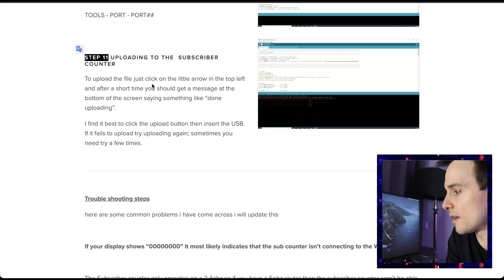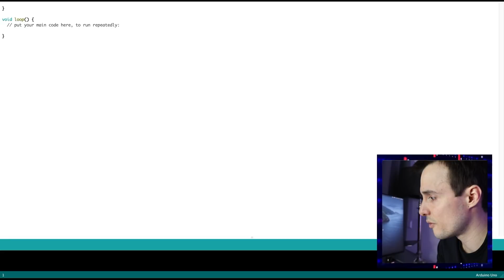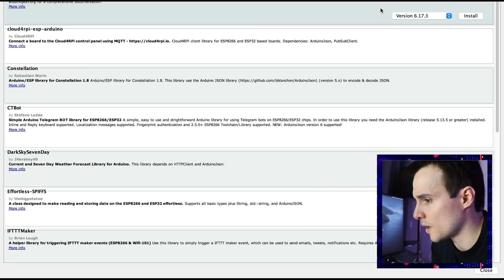Arduino Core / ESP8266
Memo - Estude Programação está disponível!

Estamos criando um aplicativo para pessoas desenvolvedoras que buscam acelerar o desenvolvimento profissional, ganhando confiança em resolver pequenos problemas e reforçando tópicos de cursos através de exemplos práticos em forma de flashcards.

14 Hábitos de Desenvolvedores Altamente Produtivos
Entendendo Algoritmos
Clean Code
Padrões de Projeto